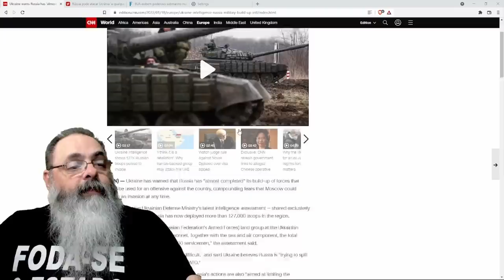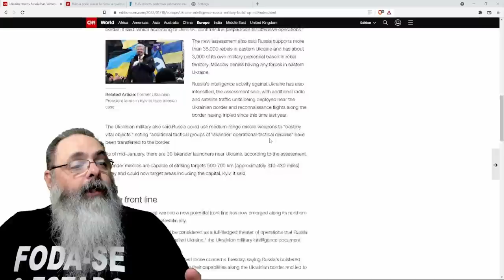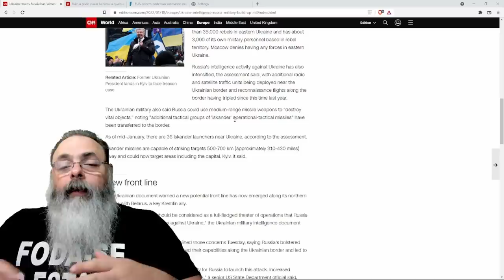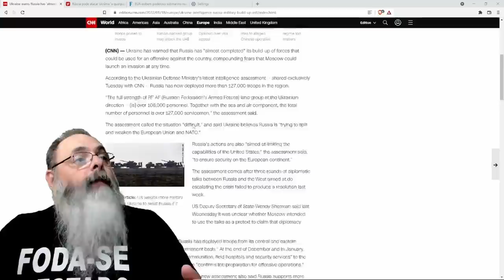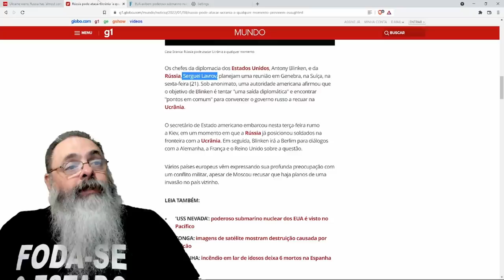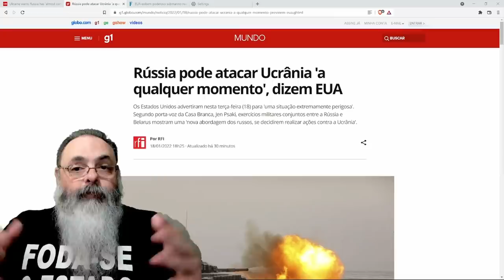Rússia e Bielorrússia posicionam tropas na fronteira com a Ucrânia e ataque pode ser iminente